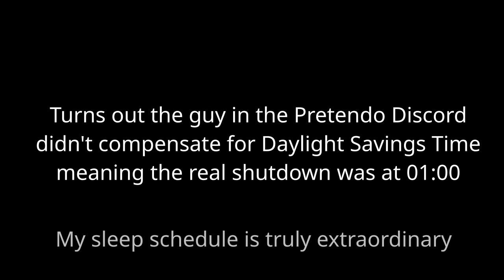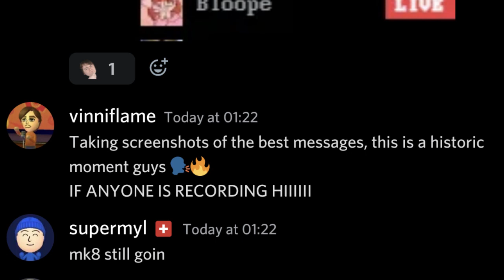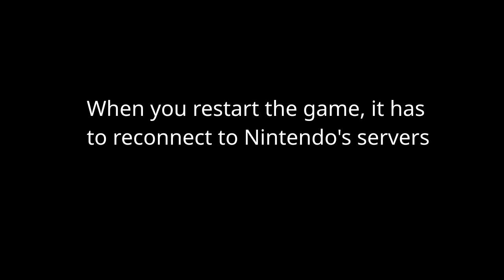The minutes before the Nintendo Network shutdown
Sorry for the lack of audio in the recordings, couldn't really hear anything so I just muted it